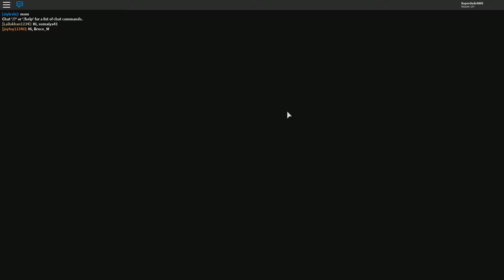Meep City Haunted House 2018 - Roblox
Hi guyz!

Today I show off a haunted house in the game Meep City (a little too late for Halloween though) and it is a slight bit spoopy. After that I decorate my castle a little bit! That's about it to be honest...